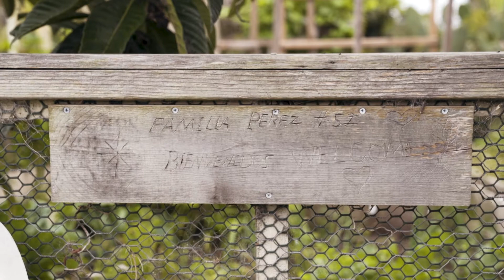New Roots / Refugee Garden